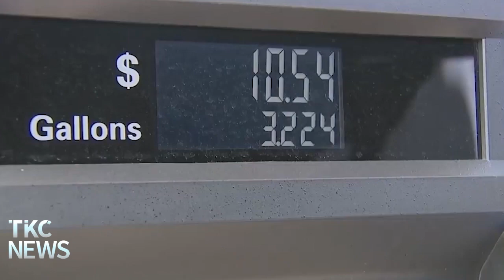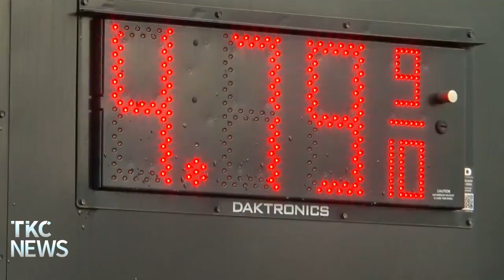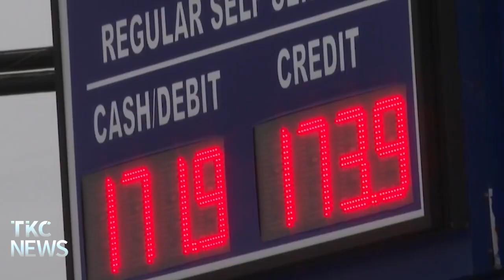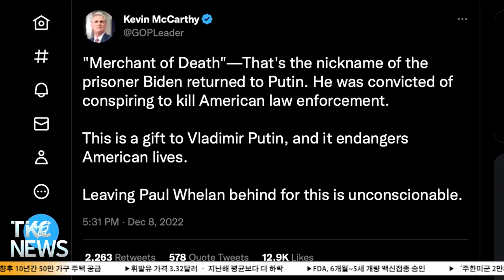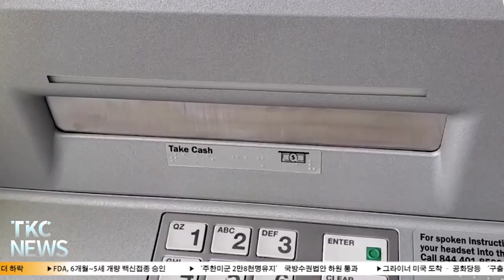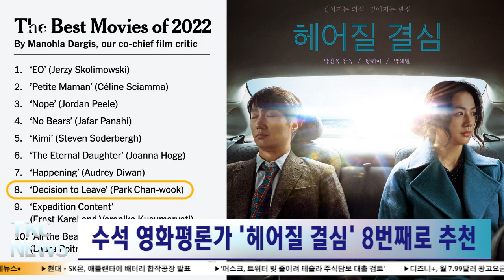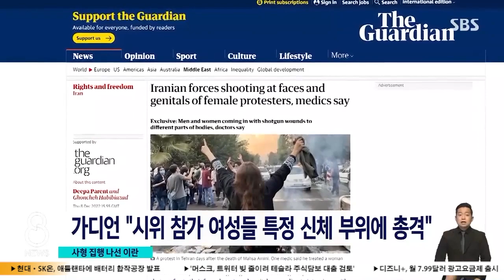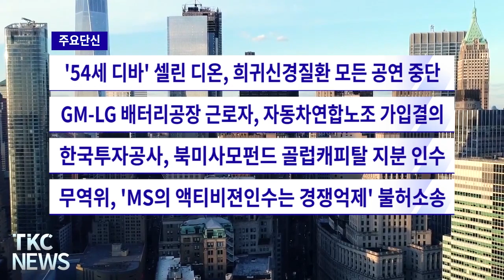TKC NEWS｜12/9 (금) 연말 쇼핑시 위조 상품 주의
1. 세관국-국토안보부, 연말 쇼핑시 위조 상품 주의
온라인 구매시 개인정보 유출도 조심해야

2. 뉴욕시 향후 10년간 50만 가구 주택 공급
아담스 시장, 주택난 해결위한 정책 발표

3. 휘발유 가격 3.32달러 – 지난해 평균보다 더 하락
기름값 하락의 요인은 물가상승과 이에 따른 금리인상

4. FDA, 6개월~5세 개량 백신접종 승인
최초 백신을 3차까지 완료한 지 2개월 후에 접종

5. ‘주한미군 2만8천명유지’ 국방수권법안 하원 통과
8580억 달러의 국방예산 찬성 350표 반대 80표로 가결

6. 그라이너 미국 도착 – 공화당등 ‘구출가치없다’ 비판
죽음의 무기상을 풀어줬다며 거센 역풍 불어

7. 2022 시민권취득 107만명 – 역대 세번째로 많아
시민권 심사 적체건수 62% 급감

8. 옐런 재무, ‘인플레이션완화 순조- 경기침체 피할 수도’
임금-물가의 연쇄순환상승이 일어나지 않고 있어

9. 뉴욕타임스, ‘헤어질 결심’ 올해의 영화 선정
수석 영화평론가 ‘헤어질 결심’ 8번째로 추천

10. 히잡 시위대 첫 사형 집행…"여성 신체 조준 사격" 증언

-주요 단신-
1. ‘54세 디바’ 셀렌 디온, 희귀신경질환 모든 공연중단
2. GM-LG 배터리공장 근로자, 자동차연합노조 가입결의
3. 한국투자공사, 북미사모펀드 골럽캐피탈 지분인수
4. 무역위, ‘MS의 액티비젼인수는 경쟁억제’ 불허소송
5. 바이든, 트럭운전사노조 연금에 360억달러 지원
6. 칼리지포인트 124가에 2026년까지 공립고 건립 추진
7. ‘영국서 역주행 사망 사고뒤 도주’ 외교관 부인에 집유
8. 산업부, ‘미의원들, 레임덕 회기내 IRA개정 힘들다’